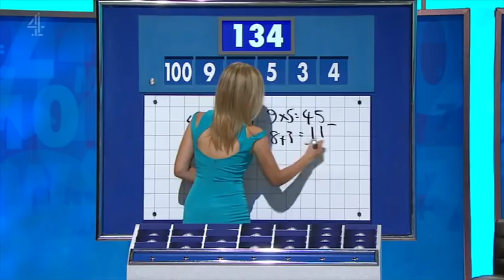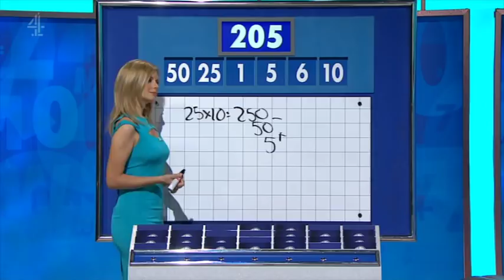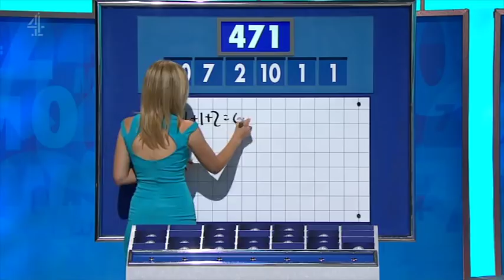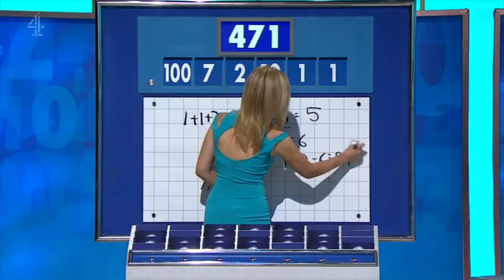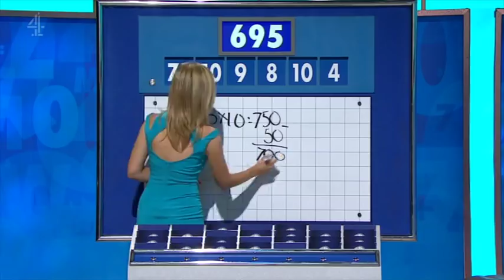Rachel Riley - Countdown 79x032 2018,08,09 1410c SD